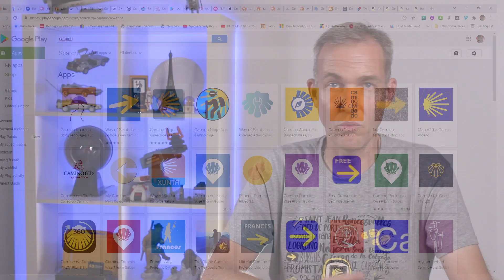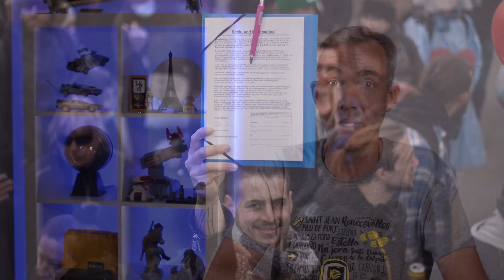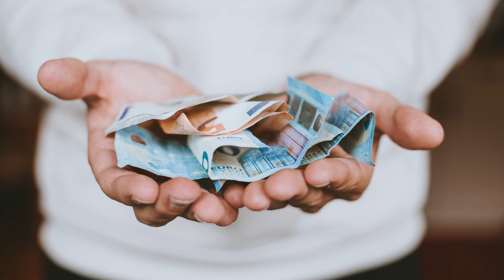Accommodation and Camino Albergues - Mike on the Camino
Where do you sleep on the Camino de Santiago? In this episode we look at Accommodation and Camino Albergues.

At first glance, the big picture of Accommodation for pilgrims is a little confusing with so many options. Hotel, Hostel, Hostal, Casa Rural, Parador,  Parroquial, Pension, and then the variety of albergues including Municipal, Private and Donativo!

Is your stuff safe?
Are YOU safe?
Will you need a sleeping bag, pillow or sheets?
What are all these options?